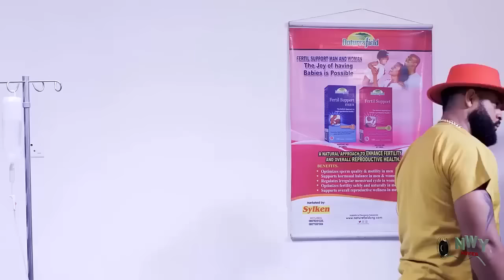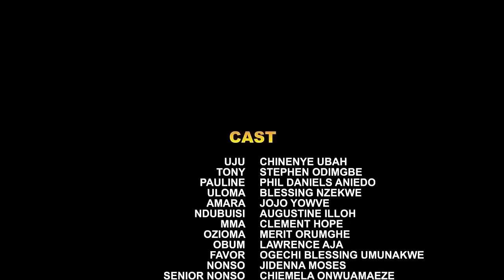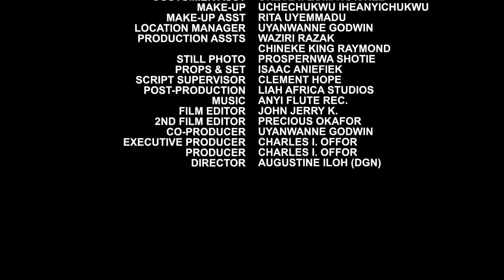The Humble Orphan Never Knw D Roadside Chef She Fell In Love With Is A Prince Pretendin To Find Love